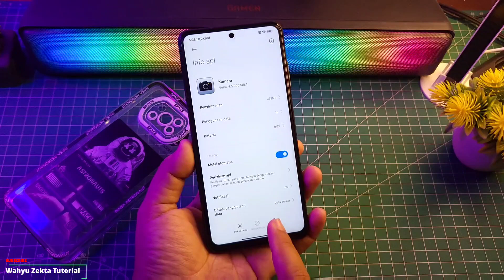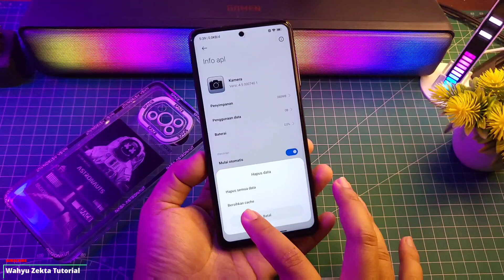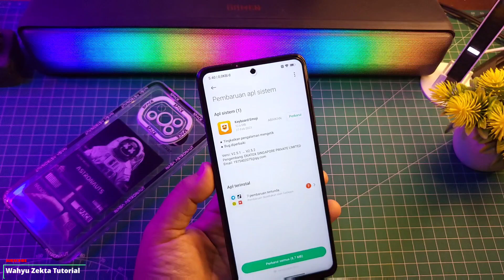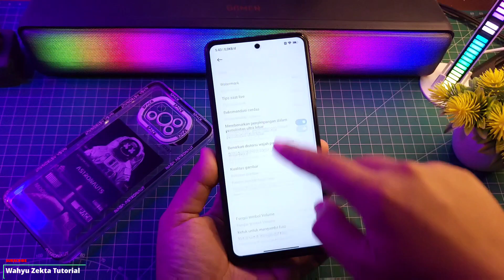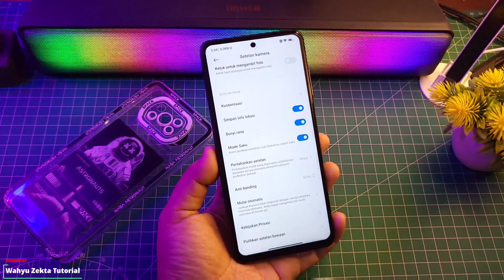CARA MENGATASI BUG ATAU MASALAH DI SEMUA KAMERA HP ANDROID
Video kali ini saya share cara mengatasi kamera error atau tidak bisa ke buka temen - temen bisa gunakan cara - cara di video ini Selengkapnya yuk langsung ke videonya..

TUTORIAL UNLOCK GPU SETTING TERBARU :
Cara fix tidak bisa aktifkan Debuging usb kemanan :

Produk yang pernah saya pake :
OFFICIAL GRUP WAHYU ZEKTA OFFICIAL
cara atasi kamera error
cara atasi kamera tidak bisa terbuka
cara mengatasi kamera force close
cara mengatasi kamera error tidak bisa terbuka